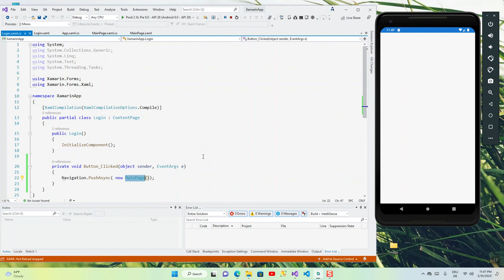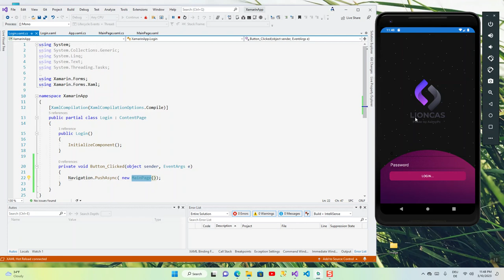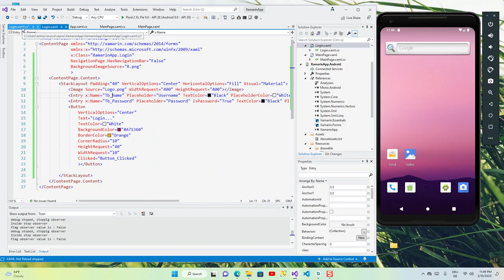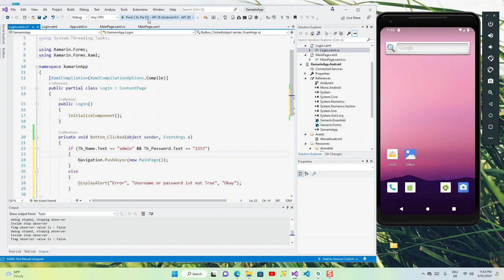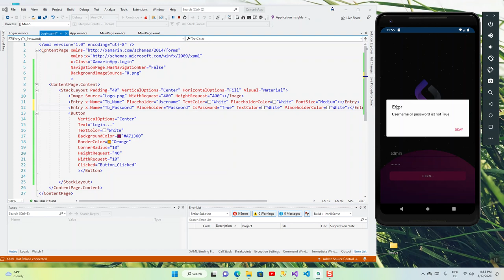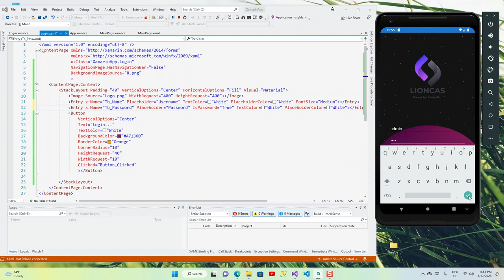Xamarin form Great a Login Page identity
Mohammad Azimi